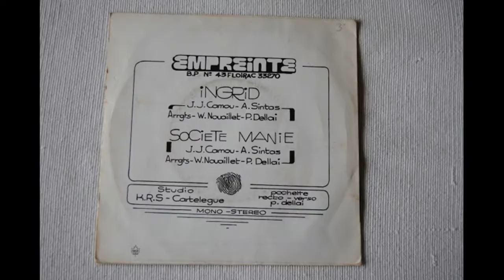EMPREINTE - Société Manie (1977)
Line-up /
chant vocal guitare Jean jacques Camou

claviers Alain sintas

basse Willy nouaillet

 batterie Patrick dellaie